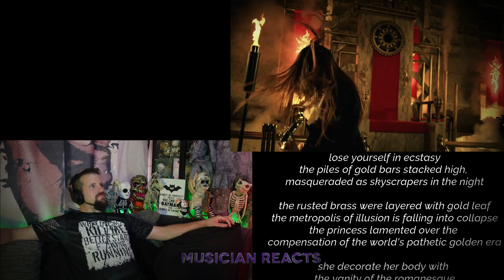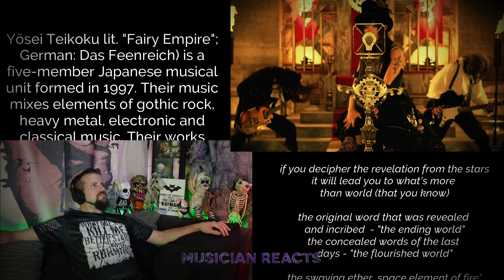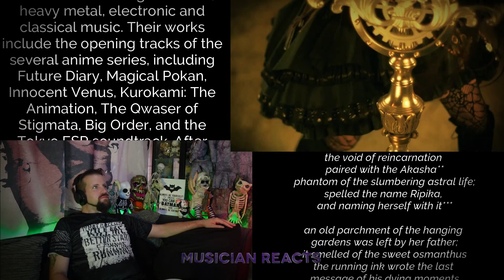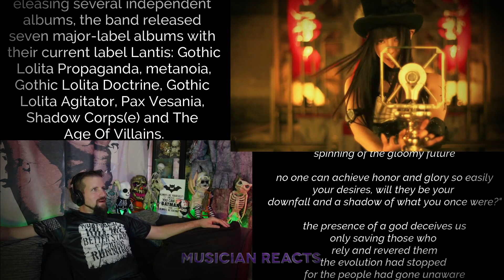Yousei Teikoku "Astral Dogma" - A Musician Reacts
This video was previously uploaded on the Muscian Reacts channel in 2021. With the consolidation of the Dave Does & The Musician reacts channel all videos from the Musician Reacts channel have been re uploaded onto this channel.

We have a Patreon available where you can support the channel and get a host of benefits that are not available to standard viewers or non patreons. head on over to